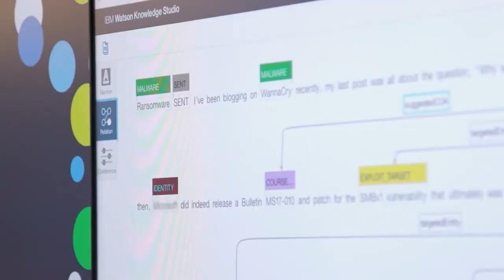HLSC2022 SURINAME PROMO GENERAL